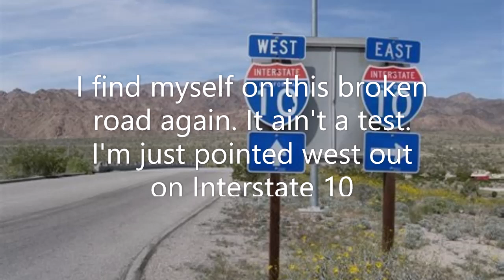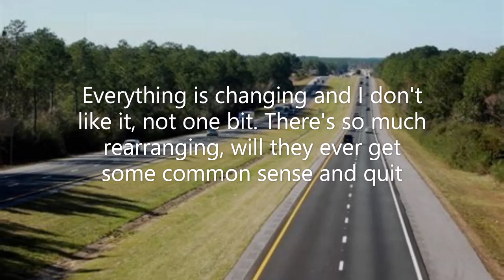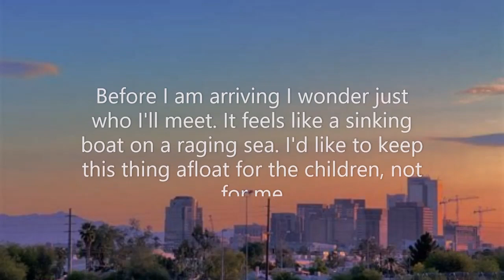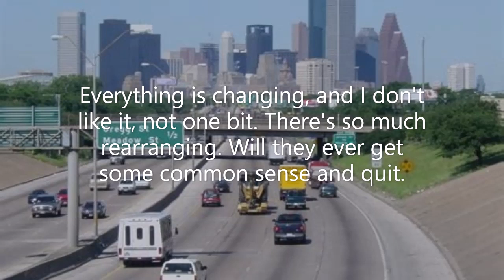Interstate 10 (Original With Lyrics)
Written and performed by Randy Knight